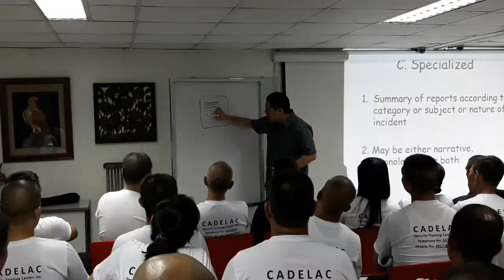Security Report Writing Lecture with Coach Jeric Pantaleon 11/23/2018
Considering to give your team the opportunity to grow in both business & personal life? If you’re a leader who sincerely cares & empowers people, JGP Training Services is the perfect partner that has the tools you need!

We provide Corporate Seminars (both in-house & public), Team Building Facilitation, Motivational Talks & Sales Rallies – at a reasonable rate!

In the event you partner with us, JGP Training Services / Coach Jeric shall:

1. Provide In-house Training / Seminars, Training Consultancy, Team Buildings & talks that save time, effort & money.

2. Customize / tailor-fit training modules to match your needs.

3. Enhance the current competencies of your team / people.

4. Help your organization meet your targeted business expectations via on-site delivery of the programs.

Founded by Coach Jeric Pantaleon (seasoned Corporate Trainer, Motivational Speaker, Team Building facilitator, Certified NLP Master Practitioner & Martial Arts Guru), JGP’s programs have a reputation of elevating employee engagement to increase learning & productivity.

Unlike most expensive & repetitive modules available today, JGP Training Services’s training programs are proven to be up to date, highly interactive & fun!

Choose from our highly empowering list of corporate topics:

Leadership / Supervisory Training

Advanced Leadership Training

Cutting Edge Customer Service

Persuasive Selling Skills

Mind Hacking Persuasion Seminar (Sales Seminar)

Sales & Marketing Mind Hacks for Winners

Coaching & Mentoring

Train the Trainer Program

Managing Time & Priorities

Personality Development / Professional Image Enhancement Workshop

Effective Hiring Process

Business Writing Workshop

Advanced Business Writing Workshop

Work Attitude and Value Enhancement (WAVE) Program

Creative Problem Solving and Decision Making

Crowd Master Hosting Workshop

Talk Topics:

Sales: The secret of LEADERS & WINNERS!

Personal Development

Finding your purpose & managing goals

Why I work: Employee Engagement & Motivation

Leadership

Diversity

Magnifying Happiness in Life

Empowering Relationships

Health & Wellness:

Women’s Self Defense Workshop

Close Quarter Combat Training

Muay Thai Group Classes

Kali (Filipino Martial Art) private / group class training

Basic MMA (Mixed Martial Arts) Group Classes

OTHER TOPICS THAT ARE NOT ON THE LIST CAN BE REQUESTED.

TOPICS CAN ALSO BE COMBINED UPON REQUEST.

Company Team Building Facilitator in Manila

No doubt, a good & healthy relationship among colleagues is a strong ingredient for success.

To provide this, Coach Jeric will be your Team Building Facilitator in Manila (or out of town) who’ll  design corporate games / programs  with interactive discussions based on your goals – at a reasonable budget!

Both a facilitator & Team Building speaker, Coach Jeric will help your team achieve & learn about the following:

Fostering Friendship / Synergy / camaraderie

Creating good memories

Enhancing team communication

Promoting creativity & innovation

Embracing Differences

Adapting to change

Persistence & Patience

Trust & Empathy

Motivation

Increasing productivity & company growth

The Team Building activities can be done indoor or outdoor. It also has a classroom/seminar version or highly physical version. Expect it to be fun, exciting & challenging!

If you’re looking for a speaker/trainer for corporate learning events or a team building facilitator who’ll give your team a competitive advantage while crushing limiting mindsets (at a reasonable price/rates!) contact Coach Jeric NOW!